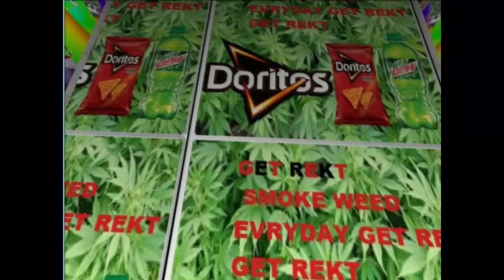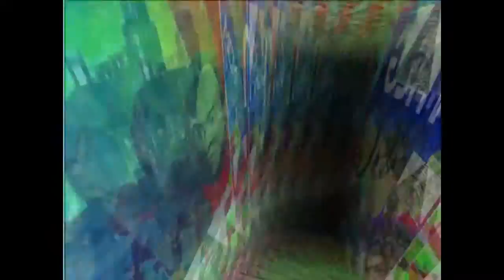SCP 087 B MLG 420 SUPER GOLD EDITION! Dream Warrior Gameplay [No Commentary]